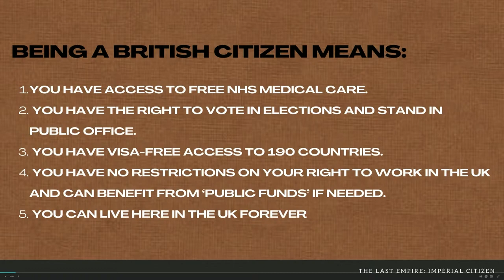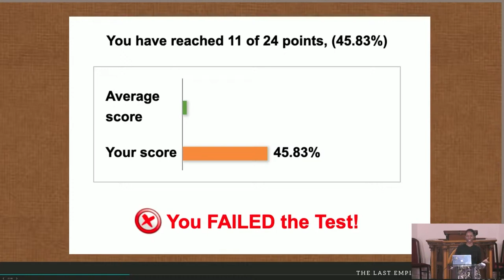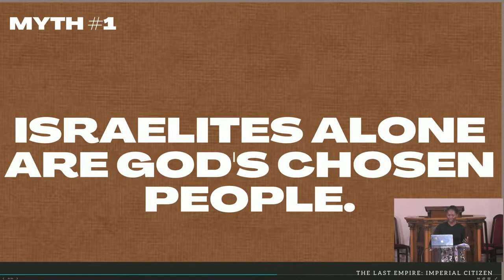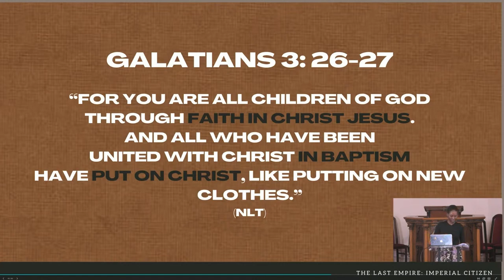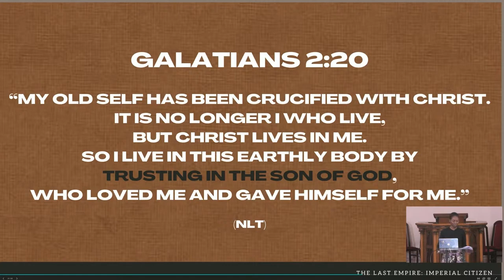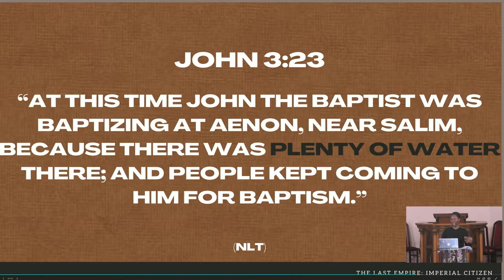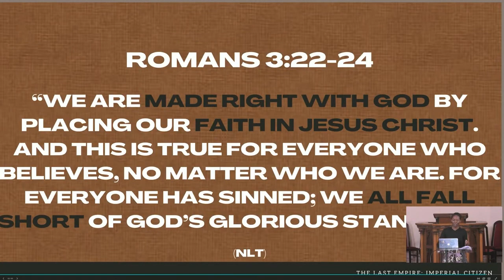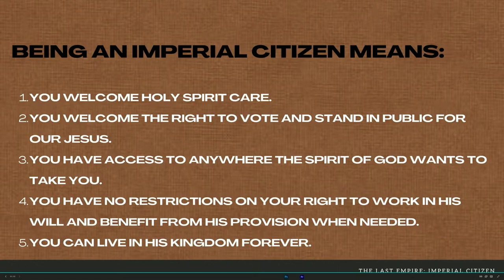Imperial Citizen – New Beginning | Elder Si-Annarah Millanaise (Part 8 of 9)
PART 8 OF 9: For decades, refugees and asylum seekers have been coming to the United Kingdom. They are seeking freedom and a new beginning. The Bible speaks about another country where you will experience eternal freedom. How willing are you to endure to the end and experience a new beginning and become an imperial citizen?

Sermon Series: The Last Empire
Sermon Topic: Imperial Citizen – New Beginning
Presented by: Elder Si-Annarah Millanaise

Made a decision to give your life to Jesus? Get in touch so that we can guide you toward the next steps in your walk with Christ: